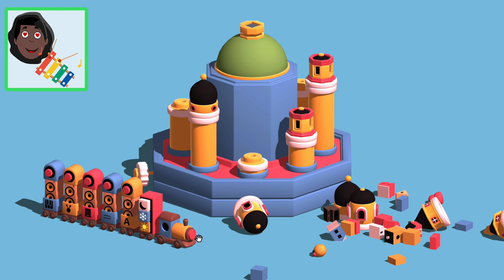ODDADA : Fun Indie Games 🎹 Creating 🎶🎵Fun Music Demo Thursday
A tactile music maker with endless freedom to play! Use gadgets, gizmos and funky melodic toys to piece together a hand-crafted music track. Share what you make! Unlock new instruments! ODDADA! Indie Games